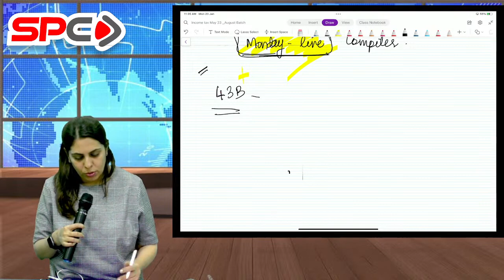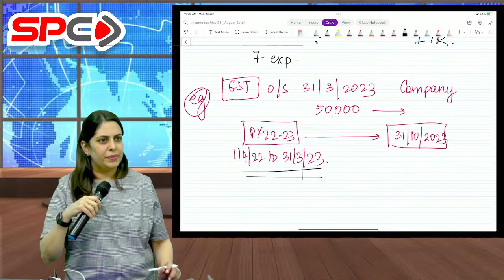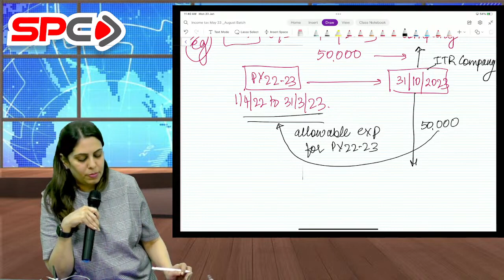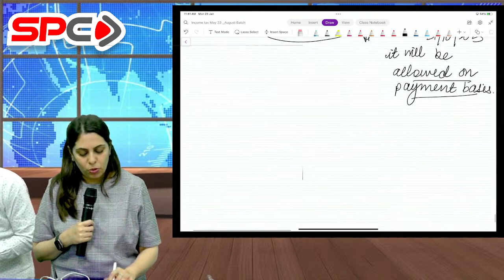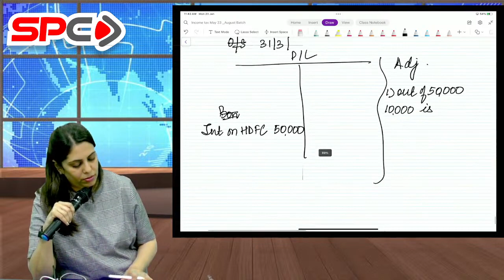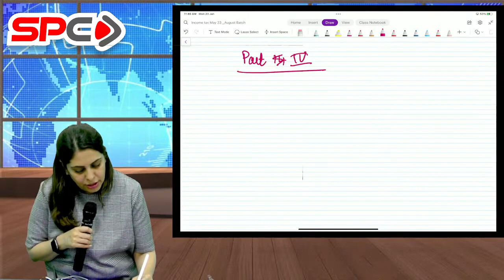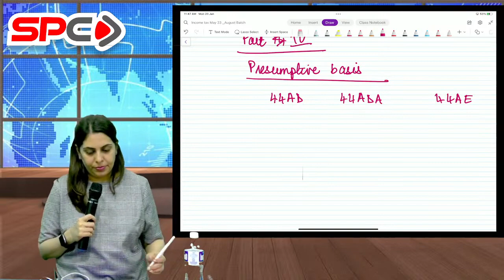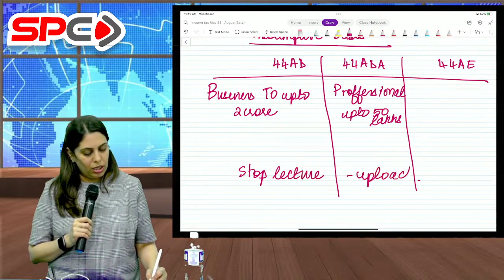CA INTER TAXATION RAFTAR BATCH LECTURE 4 FOR NOV 23 BY CA POOJA KAMDAR DATE